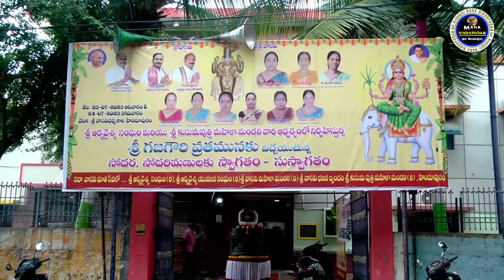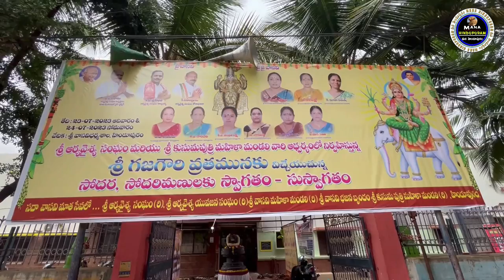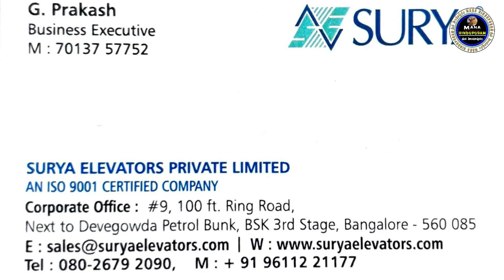|శ్రీ గజగౌరి వ్రతం వాసవిధర్మశాల హిందూపురం|SRI GAJAGOWRI VRATHAM|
శ్రీ గజగౌరి వ్రతం వాసవిధర్మశాల హిందూపురం
SRI GAJA GOWRI VRATHAM HINDUPUR
Music Credit ⛔ (@Ncv-No Copyright Vibes)